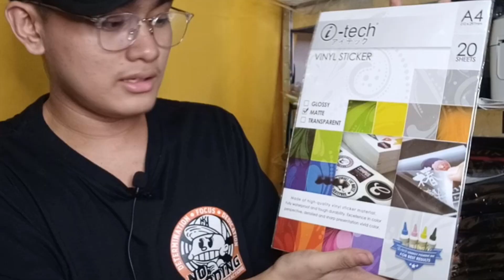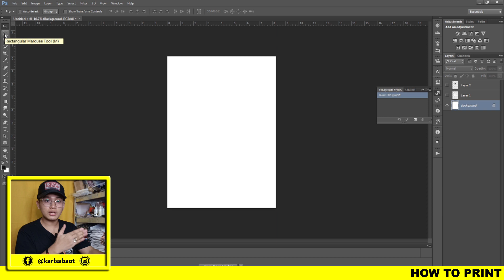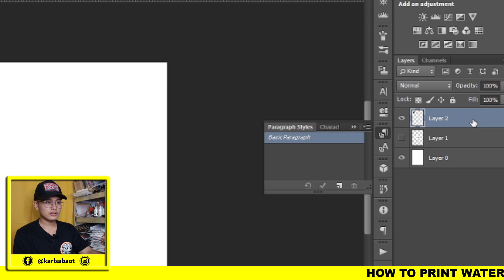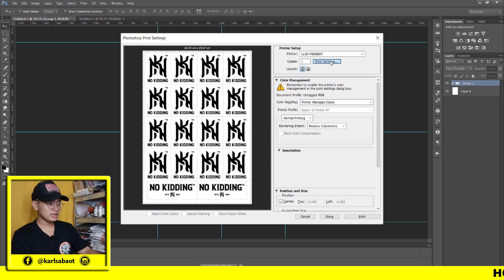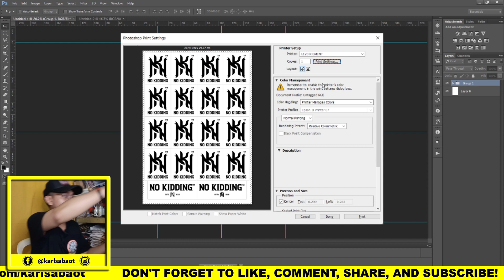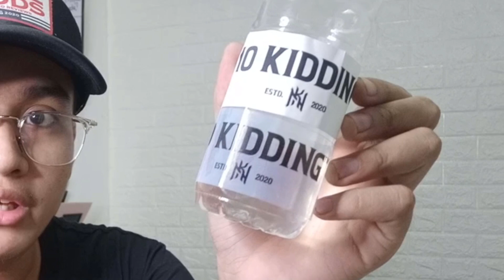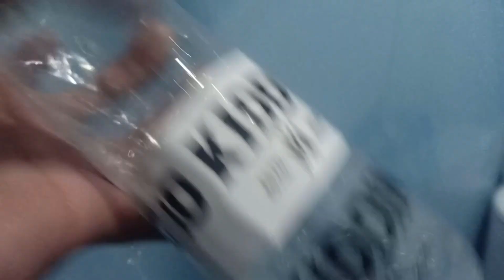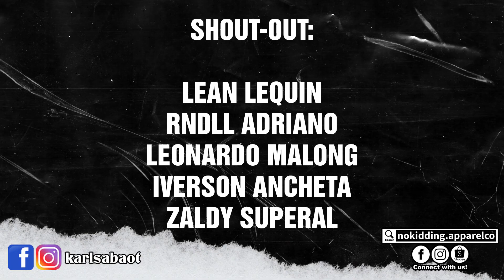DIY I-TECH WATERPROOF VINYL STICKER (TUTORIAL + WATERPROOF TEST!)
Madami akong ishe-share na tips kung paano magamit ng mas malupet itong I-TECH WATERPROOF VINYL para maiwasan yung pagfade & scratch. Anong tamang ink ang dapat gamitin, printing settings at madami pang iba!

𝐁𝐚𝐤𝐚 𝐦𝐚𝐲 𝐠𝐮𝐬𝐭𝐨 𝐤𝐚𝐲𝐨 𝐢𝐩𝐚𝐝𝐚𝐥𝐚:
Address: Lot 10 Blk 294 Martinez St., Brgy. Rizal, Makati City, Metro Manila, 1208
Contact Person: Karl Sabaot